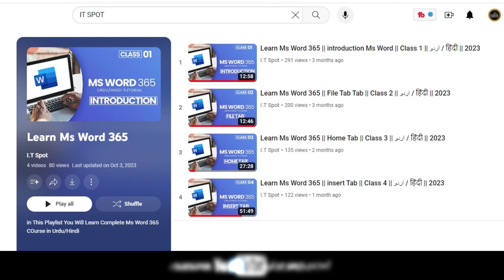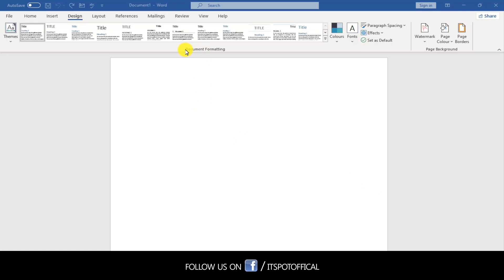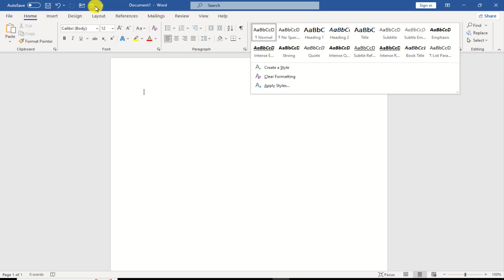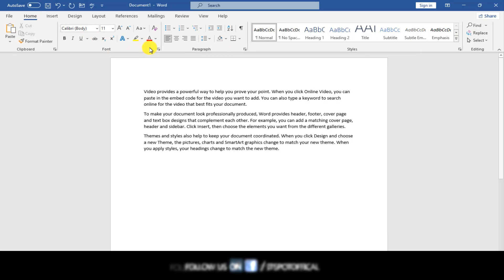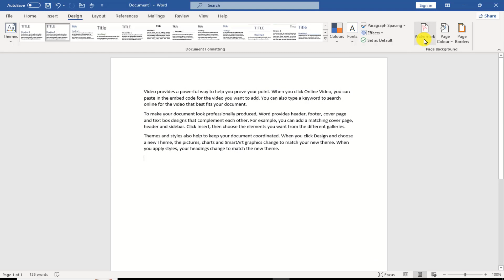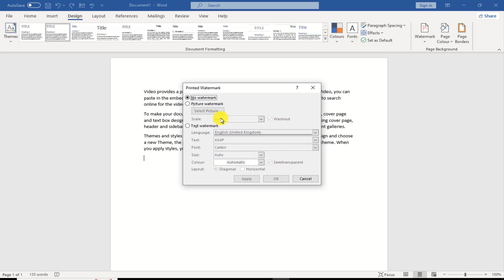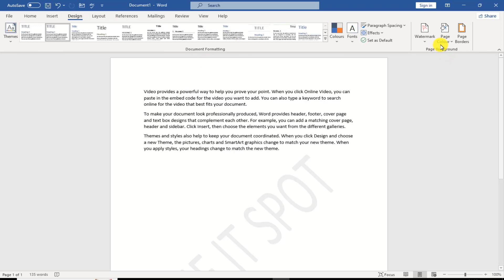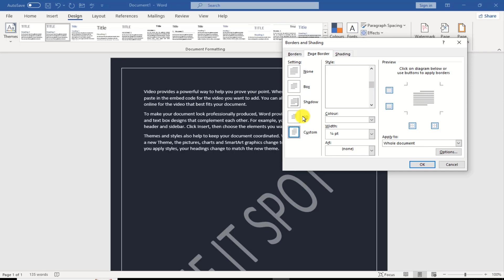Learn MS Word 2023 | Design Tab | Class 5 | Hindi/Urdu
Dear Viewers, In Today's Video We Will Learn the Designing Tab of MS Word And Understand What Changes We Can Make in The MS Word Document Through This Tab.

Designing Tab Consists of Two Sections, 1st Section Is Document Formatting And 2nd Section Is Page Background. With The Help of These Two Sections, We Can Enter Themes, Colors, Paragraph Settings in The Document and In Addition, We Can Insert Color, Border and Watermark in The Page of Our Document.

𝗔𝗯𝗼𝘂𝘁 𝗶𝗻𝗳𝗼 𝗧𝗲𝗰𝗵 𝗦𝗽𝗼𝘁
Info Tech Spot Is A Platform About I,T & Technical, Where You Will Find, Information Technology, Technical Technological, Computer & Software Tips,Smart Phone Flashing & Complete Computer Courses Videos & Articles On Youtube,Dailymotion Channel & Official Website In Hindi/Urdu , New Video & Articles Is Posted Every Week On Channels & Website :)

Use All Option of Design tab in word
use of themes, use of documents formatting
use of theme color, use of theme fonts
use of Paragraph spacing
use of Watermark, use of Page Color
use of Page border
use of Microsoft Word 2019
MS word 2019 in hind
Microsoft word
MS office
MS word tutorial
word 2016